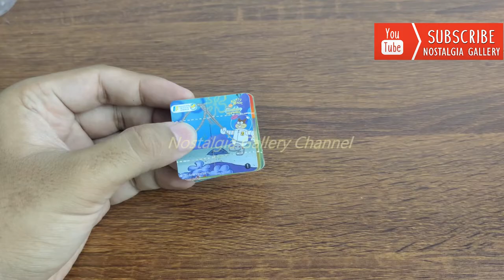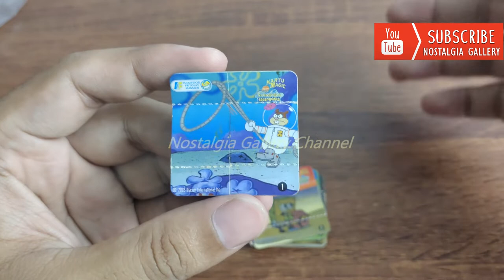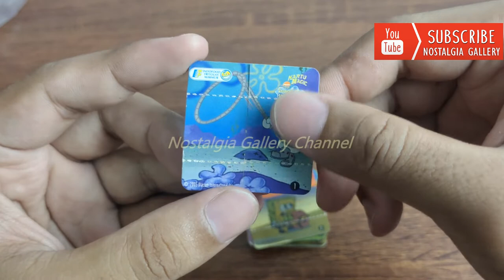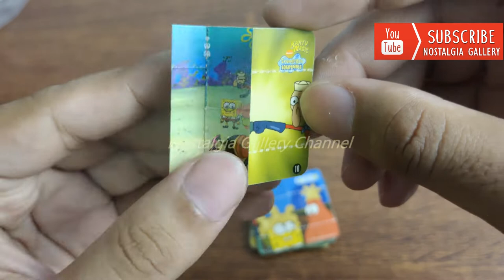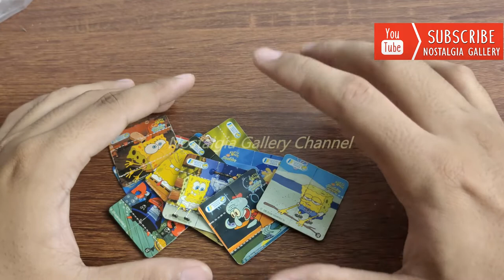Nostalgia Hadiah Chiki Cheetoz Tazos Kartu Magic: Spongebob Squarepants (2005) PART 2 (END)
Di video kali ini kita bahas video lanjutan dari hadiah chiki balls dan cheetoz pada tahun 2005 yakni Kartu Magic dengan tema Spongebob Squarepants. Tazos ini mirip seperti hadiah Magic Card Disney tahun 1997 ,, seperti apa penjelasannya tonton yahh videonya. hehehe.
Salam Nostalgia!